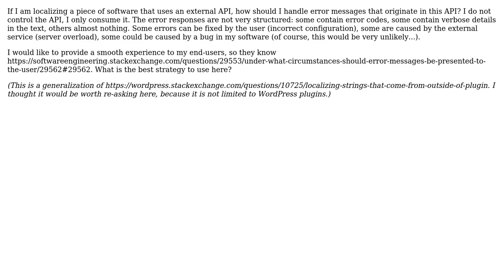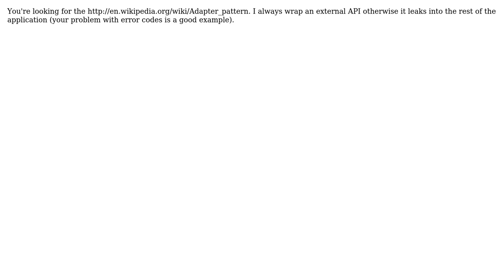Software Engineering: Translating error messages from an external API?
With thanks & praise to God, and with thanks to the many people who have made this project possible! | Content (except music & images) licensed under CC BY-SA | Music | Images & others | With thanks to user Michael Brown user Jan Fabry and the Stack Exchange Network Trademarks are property of their respective owners. You are responsible for your own actions.